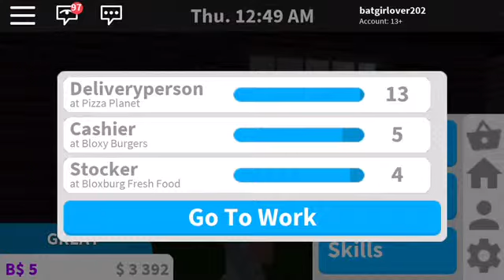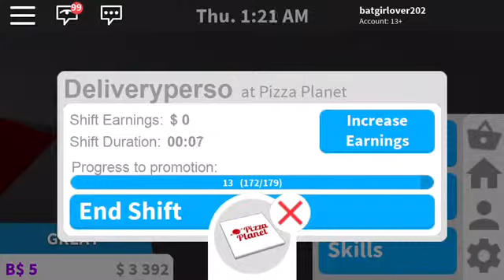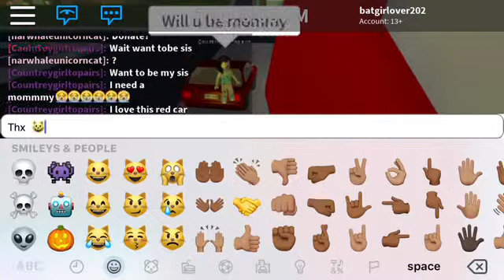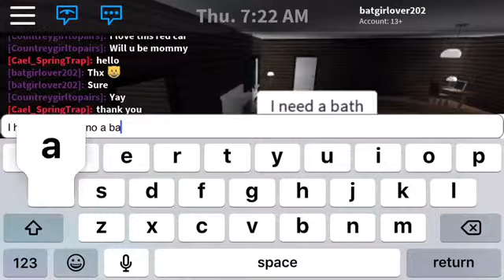Roleplay On Bloxburg